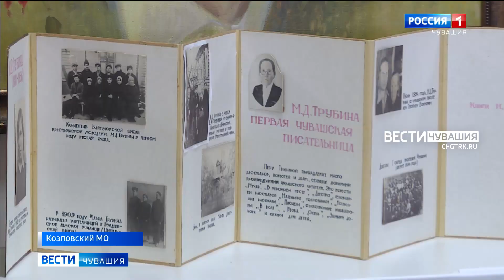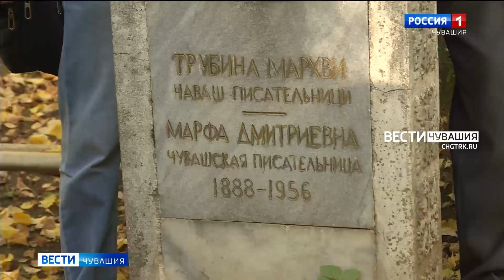В Чувашии отметили 135-летие со дня рождения поэта Марфы Трубиной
В селе Байгулово Козловского округа отметили памятную дату - 135-летие со дня рождения члена союза писателей СССР, заслуженной учительницы Чувашской АССР, РСФСР, известного прозаика, драматурга и поэта Марфы Трубиной.